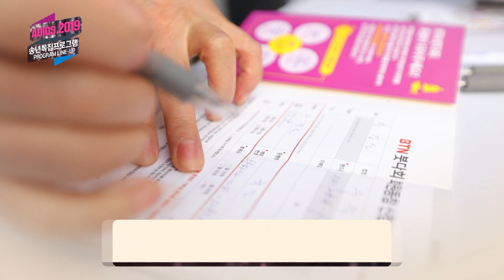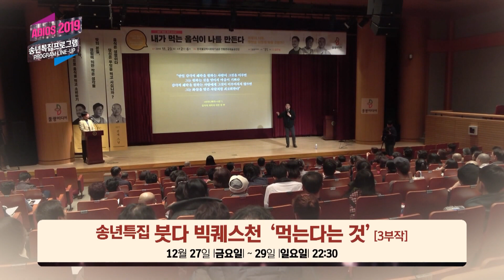따뜻한 연말은 볼거리 풍성한 BTN 송년 특집프로그램과 함께하세요~~!!